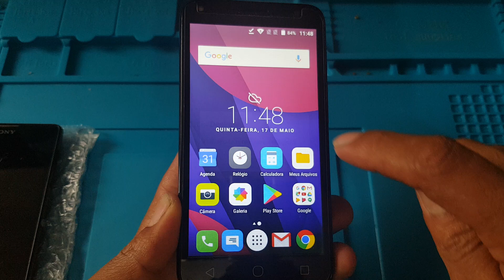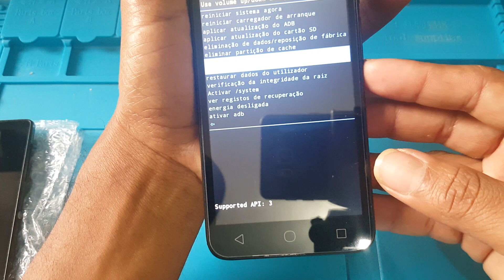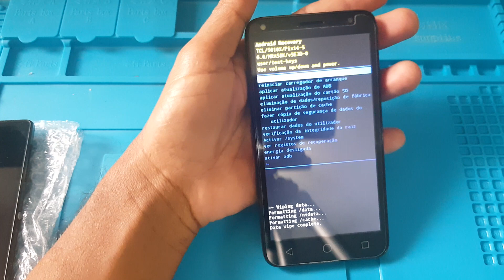Hard reset Alcatel 5010E desbloquear formatar só um aperitivo pessoal amanhã tem vídeos novos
Hard reset Alcatel 5010E desbloquear formatar